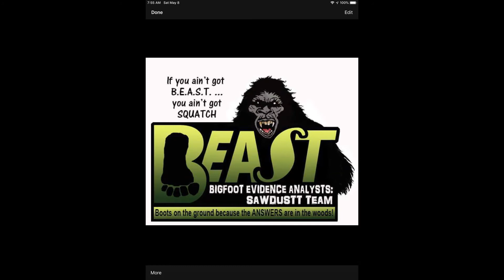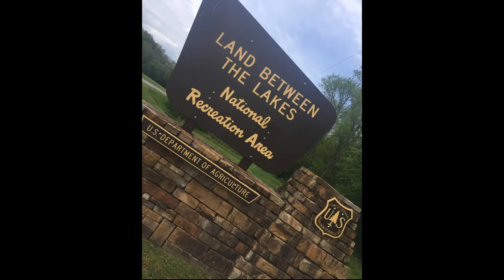EP59 Bama Murdock: Is it Bigfoot?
Welcome back folks and HAPPY MOTHER'S DAY!
In episode 59, I am joined by well known BEAST member, Bama Murdock. Bama discusses how he got into investigating Bigfoot and shares a never before told encounter with something he still can not explain.

For talented caricatures like mine, you can contact Mark, the Real MG Tell him Kat sent you